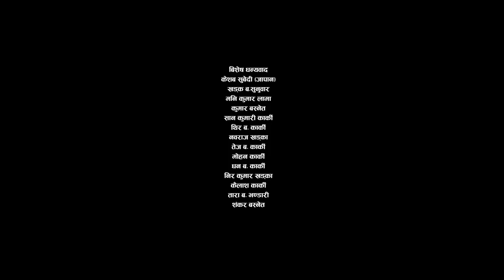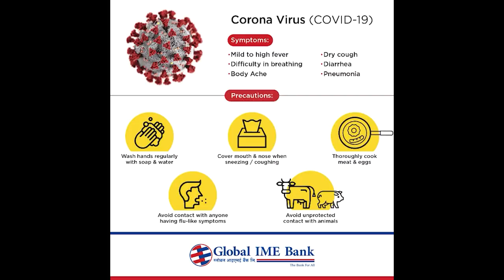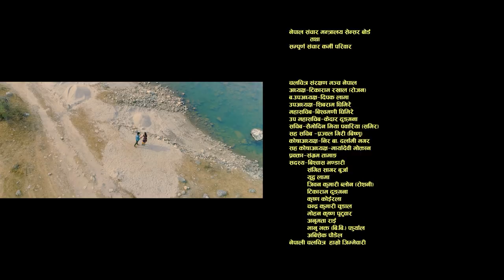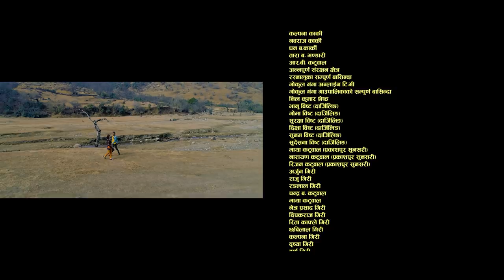LOVE ZONE - New Nepali Movie 2020 || Rajan Maharjan, Bikaram Karki, Prerana Bohara, Kumar Karki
LOVE ZONE - New Nepali Movie 2020 || Rajan Maharjan, Bikaram Karki, Prerana Bohara, Kumar Karki, Sharmila Bhujel, Trishna Khadka, D.B. Tamang, Raju Shrestha, Susma Thing, Rajan Shrestha, Rubina Thapa, Bikram Karki, Nima Lala

🎬 B.G. Barma Films Production Presents
⏩ Movie: Love Zone
⏩ Cast: Rajan Maharjan, Bikaram Karki, Prerana Bohara, Kumar Karki, Sharmila Bhujel, Trishna Khadka, D.B. Tamang, Raju Shrestha, Susma Thing, Rajan Shrestha, Rubina Thapa, Bikram Karki, Nima Lala
⏩ Child Artist: Rachana Karki
⏩ Lyrics: Shankar Adhikari "Ghayal"
⏩ Vocal: Nityashiva, Babul Giri, Shambhu Raika
⏩ Recording Studio: Dreams Recording Studio
⏩ Recordist: Dipendra Dhami
⏩ Drone: Saroj Bhandari
⏩ Choreographer: Siraj Gamal
⏩ DOP: Bikram Karki
⏩ Production Controller: Kumar Karki
⏩ Post Production: B. Square Films
⏩ Media Co-Ordinator: Roshan Pokharel, Entertainment Khabar
⏩ Chief Asst. Director: Suman Chapagain
⏩ Banner: B.G. Barma Films
⏩ Dance: Rajan Maharjan, Suresh Panday
⏩ Editor: Bishwas Bhandari
⏩ Producer: Om Bahadur Karki
⏩ Written/Direction: Shankar Adhikari "Ghayal"